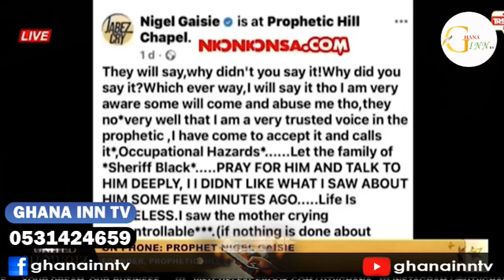IGP arrests Prophet Nigel Gaisie over prophecy about Black Sherif....? (How to prophesy)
Prophet Nigel Gaisie now Boldly speaks out, it's BLACK SHERIFF. ? (How to prophesy).